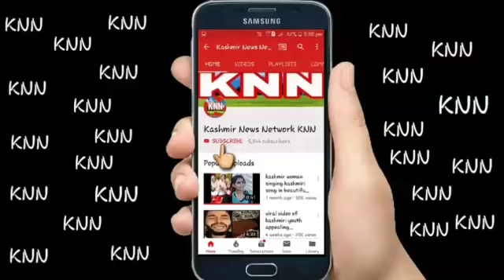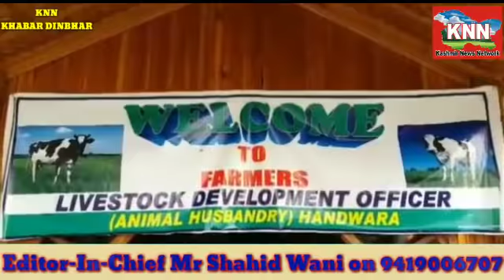Jammu kashmir khabar din bhar Dec 21 2018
3) KNN Android Application On Google Playstore

7) Having More than 500 Active WhatsApp Group

        OR

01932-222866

Regards
SHAHID WANI
{Editor-In-Chief KNN}